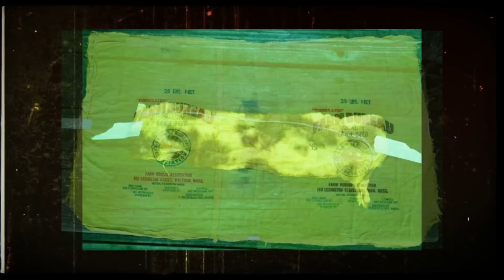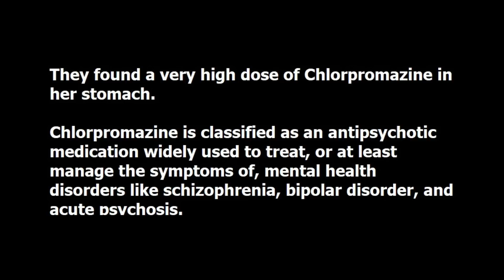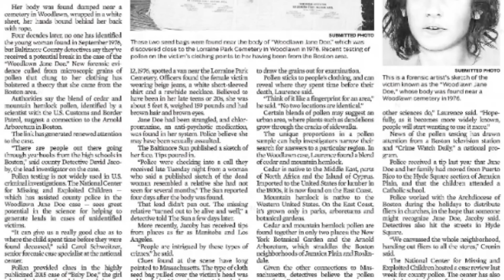TEEN IDENTIFIED IN 2021 AFTER 45 YEARS | The Tragic Case of Woodlawn Jane Doe | Margaret Fetterolf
OPEN ME!!

For the last video of Doe-cember (and the last video of 2022) we are going to be discussing the case of Woodlawn Jane Doe, know known as Margaret Fetterolf.